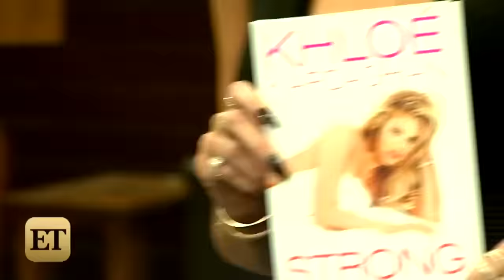Khloe Kardashian Admits 'Making Life Too Easy' For Brother Rob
Khloe opens up about 'babying' her brother in her new memoir, 'Strong Looks Better Naked.'